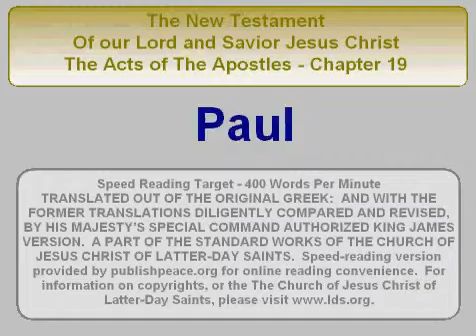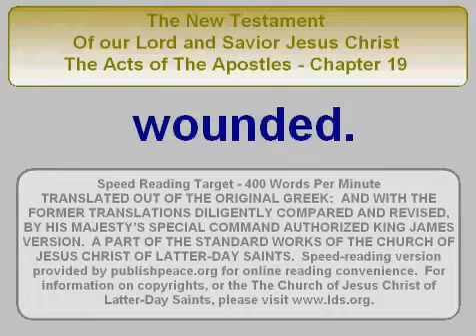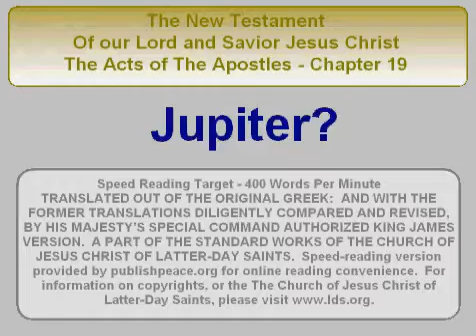LDS NT Acts 19 - King James Bible, New Testament, Acts of the Apostles chapter 19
King James Bible, New Testament,  The Acts of the Apostles -
Chapter 19
Paul confers the gift of the Holy Ghost by the laying on of hands—He preaches and works many miracles—The sons of Sceva fail to cast out devils by exorcism—The worshipers of Diana (Artemis) raise a tumult against Paul.